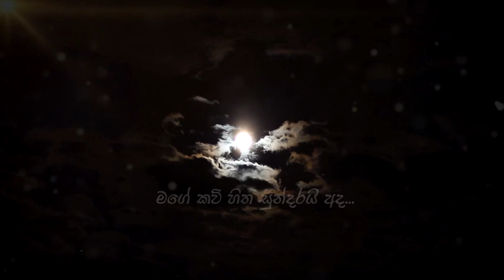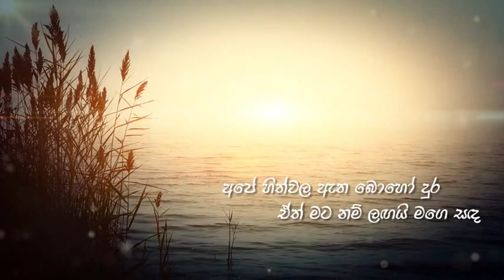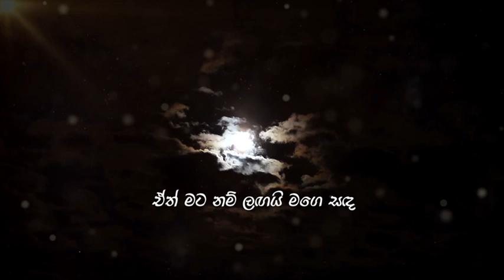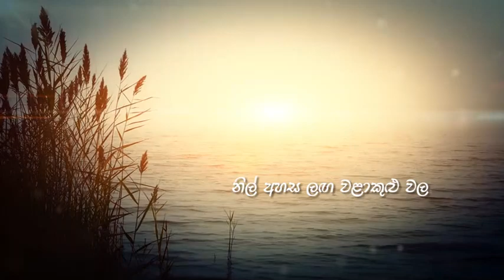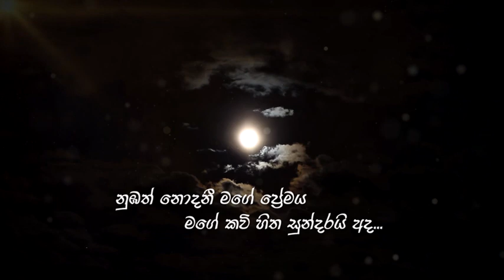සඳත් රහසෙම (sandath rahasema) ධනූෂා පියුමාලි